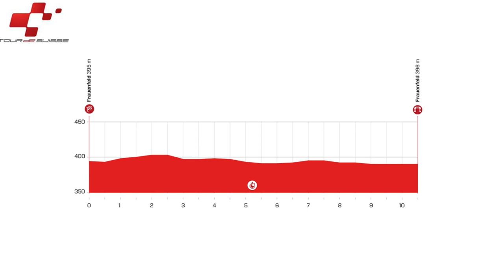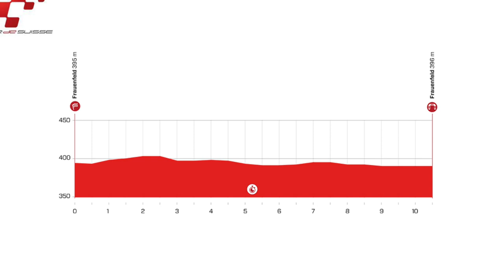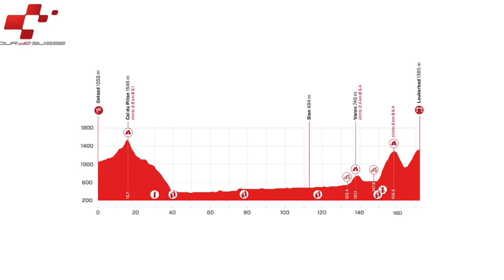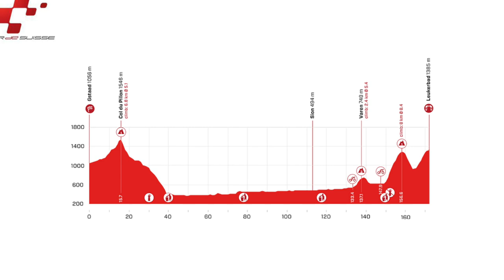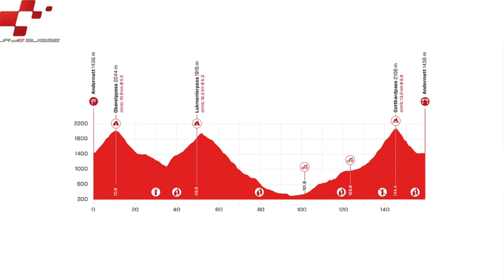Tour de Suisse - zapowiedź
Nieco w cieniu Dauphine, ale jedna z najstarszych etapówek w kalendarzu ponownie zapowiada się bardzo ciekawie.